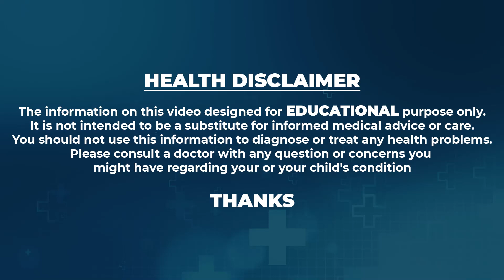Know here how diabetes can be cured forever || DR.P.S.SAGAR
Watch ► ► Know here how diabetes can be cured forever || DR.P.S.SAGAR || diabetes || @naturecurefit